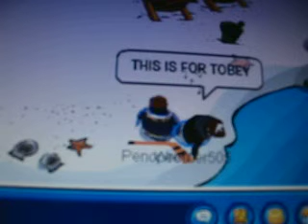CP boom boom pow